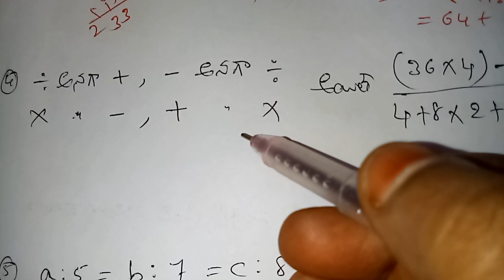గ్రామసచివాలయం||Reasoning & Arithmetic previous paper explanation